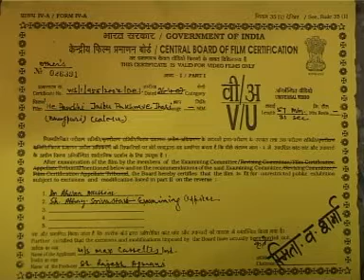Censor Copy # हे पंछी जाईबू पोखनवे झारी # He Panchi Jaibu # Bhojpuri Purvanchali Nirgun # Ram Preet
# Title :-  Censor Copy # He Panchi Jaibu Pokkhanve Jhari # हे पंछी जाईबू पोखनवे झारी                                                                                                       # Album:- He Panchi Jaibu Pokkhanve Jhari # एल्बम:- हे पंछी जाईबू पोखनवे झारी
# Language :-  Bhojpuri Purvanchali Nirgun Bhajan # भोजपुरी पूर्वांचली निर्गुण भजन                                                                                                                              # Singer :- Ram Preet Azamgarh And Party # गायक :- राम प्रीत आजमगढ़ और साथी                                                                                                                           # Lyrics :- Ram Preet Azamgarh # गीत :- राम प्रीत आजमगढ़                                                                                                        # Music :- Nand Lal And Party # संगीत :- नंद लाल एंड पार्टी                                                                                                                       # Director :- Rajesh Ajmani # निर्देशक :- राजेश अजमानी                                                                                                                  # Camera :-  Amit Dua # कैमरा :- अमित दुआ                                                                                                                                                         # Editor :- Ranjeet Mathur # संपादक :- रंजीत माथुर                                                                                                                                                   # Recorded By  :- Vicky At Rama Studio                                                                                                                                                                                                                                                                                                                                                                                                                                                                                                                                                                                                                                                                                                                                                                                               # Produced By :- Rajesh Ajmani :- 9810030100